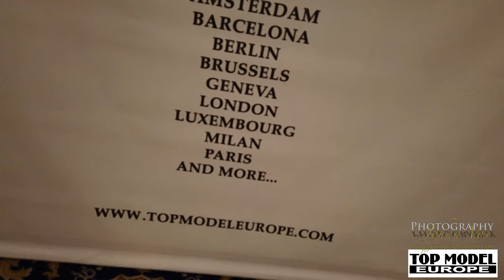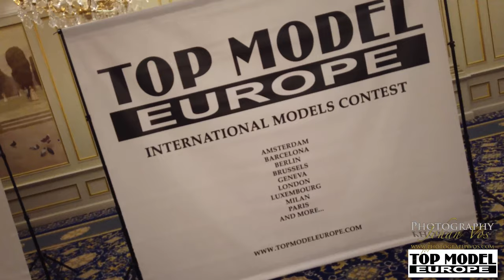Top Model Europe 2019 Line ups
Meet the contestants of Top Model Europe 2019 as they show you their evening wear and the collections of Caroline Bouvier Maxime Edward Beauzart3 Zaady Les Hommes de Fauvette shaleva and Elvis Pompilio